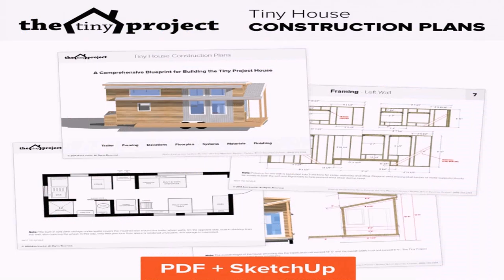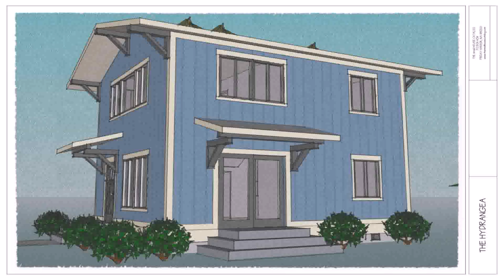Diy Tiny Home Plans Free